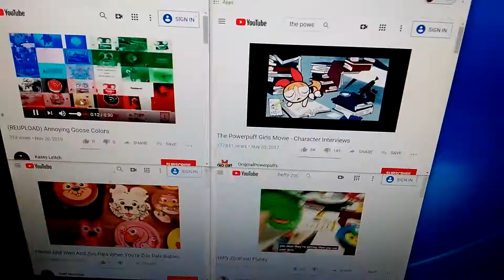Annoying goose quadparsion 2